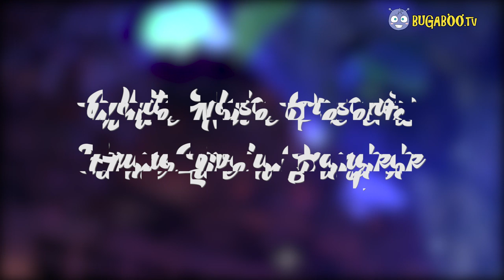เก็บตกบรรยากาศงาน 'White Noise Presents Flume Live in Bangkok'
ครั้งแรกในไทย! “Flume” โชว์เดี่ยว “White Noise Present Flume Live in Bangkok“
           ดีเจและโปรดิวเซอร์ชื่อดังสัญชาติออสเตรเลีย Flume บุกเมืองไทย จัดไลฟ์โชว์แบบเต็มรูปแบบ พร้อมแสง สี เสียงอลังการครั้งแรกในเมืองไทย พร้อมพาแฟนๆ ไปท่องโลก Future Bass แบบเต็มพิกัดกับ “White Noise Present FLUME Live in Bangkok” เมื่อวันพุธ ที่ 21 สิงหาคม 2562 ณ เซ็นเตอร์พ้อยท์ สตูดิโอ ลาซาล ที่ผ่านมา
           จากประสบการณ์ด้านดนตรีตั้งแต่อายุ 13 ปี ทำให้ Flume กลายเป็นเจ้าของเพลงฮิตทั่วโลกอย่าง Never Be Like You, Sleepless และ Say It ที่แฟนเพลงชาวไทยและต่างชาติคอ Future-Techno ต่างเรียกร้อง อยากดูไลฟ์โชว์ของเขามากที่สุดอีกคนหนึ่ง ด้วยฝีมือ ลีลา การแสดงที่โดดเด่น พร้อมเพลงสไตล์ Future Bass ที่พาทุกคนเคลิบเคลิ้มและล่องลอยไปกับดนตรี ส่งผลทำให้เขาได้รับการโหวต Top 100 DJs ให้อยู่ในอันดับที่ 87 ในปี 2017 และในปี 2019 นี้ Flume กลับมาแล้วกับผลใหม่ชุดใหม่ “Hi This Is Flume (Mixtape)” ที่ยังคงสไตล์ Future Bass แต่เพิ่มกลิ่นอายฮิปฮอป ผสมความเท่ห์เข้าไปในสไตล์ Flume
          โชว์ Live Set ที่แรกในเอเชียของ FLUME การันตีความสนุกจาก ผู้จัดมากฝีมือที่ฝากผลงานไว้มากมายอย่าง White Noise ที่จะเนรมิตโปรดักชั่น ทั้ง แสง สี เสียง และบรรยากาศงานนี้ทั้งหมดให้กลายเป็นโชว์ที่ดีที่สุดในปีนี้เลยทีเดียว

ติดตามข้อมูลข่าวสารเพิ่มเติม